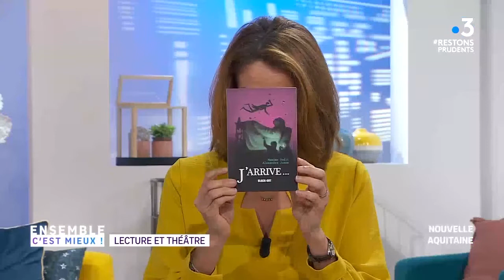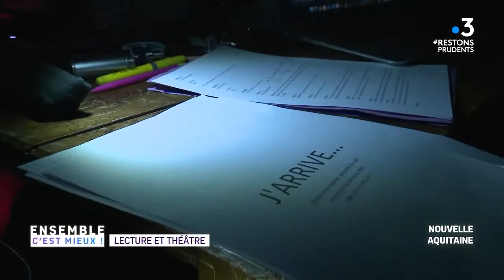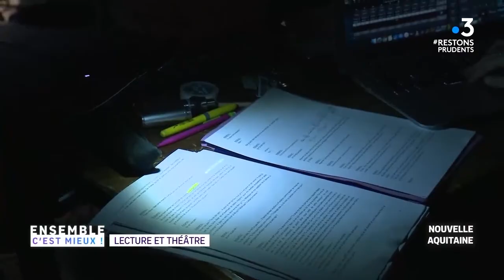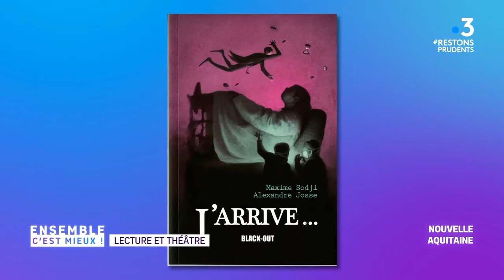Pièce de théâtre sur le déni de grossesse et la grossophobie : "J'arrive..." sur France 3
L'émission "Ensemble c'est mieux", sur France 3 Nouvelle Aquitaine, a reçu Fabrice Garcia-Carpintero, le producteur de la pièce de théâtre "J'arrive...", un spectacle qui traite du déni de grossesse et de la grossophobie avec poésie, humour et humanité.
“Le dramaturge Alexandre Josse, transforme la souffrance de l’obésité en hymne à l’existence. Magnifiquement intense !”
(Livre Hebdo)
"Une situation dramatique transformée en espoir !"
(France 3)
"L’art comme remède à la grossophobie, une lumière poétique qui dit vrai !"
(Brive Mag)
Avec Christina Koubbi, Azad Josse, Thierry Charrière, Claire Duchêne,  Noëllie Thibault et Ambroise Harivel, sur une lumière de Camille Faye.
Un texte écrit par Alexandre Josse, directeur artistique du Théâtre des Gavroches à Brive, sur l'impulsion de Maxime Sodji, chirurgien à la Polyclinique Chénieux de Limoges.
Présentation :
"L'équipe médicale s'agite, une jeune femme vient d'être admise aux urgences avec une douleur intense à l'abdomen, le surpoids de la patiente empêche de voir précisément ce qu'il se trame, ce qu'il se joue dans son bas-ventre... La vie demeure encore camouflée, mais elle va bientôt prendre le dessus. Jaillit alors un jeune homme, sur son trente-et-un, comme dans l'attente d'un rendez-vous imaginaire ; une discussion va s'installer paisiblement entre ces deux personnages, qui ne se connaissent pas encore, mais qui en savent déjà tant l'un sur l'autre..."

En 2016, le Dr Maxime Sodji lançait une idée : faire bouger les lignes et les mentalités sur les sujets sensibles du déni de grossesse et de la grossophobie, en passant par le spectacle vivant. Ce chirurgien digestif s’est alors rapproché d’un auteur de théâtre professionnel, Alexandre Josse, et lui a commandé un texte en l’invitant à des réunions avec ses patientes et en lui communicant des documents et témoignages, afin de susciter l’inspiration du dramaturge. Par la suite, ce dernier reçut une contribution d’Angélique Cessac et des conseils, pour l’aspect technique, d’une sage-femme, Laurence Lebraud Pichon. Il en ressort ce livre, contenant une pièce écrite par Alexandre Josse, accompagnée d’une préface et de données techniques de Maxime Sodji, ainsi que des témoignages de ses patientes, sur le déni de grossesse et la maternité.

Alexandre Josse a publié aux éditions Black-out “Intérimeurtre”, “L’Odyssée d’Al”, “Rutabaga, poils de chat et barbe à papa. ” et “Les licornes se cachent pour vomir“.
Maxime Sodji a publié aux éditions Black-out “Le Poids des Mots” et “Dame Ô”.
Prochaine représentation le 22 janvier 2021 à 20h30, à Saint-Jean-le-Blanc près d'Orléans.